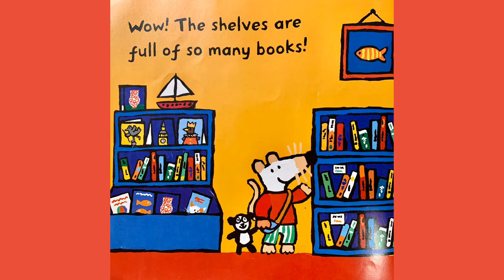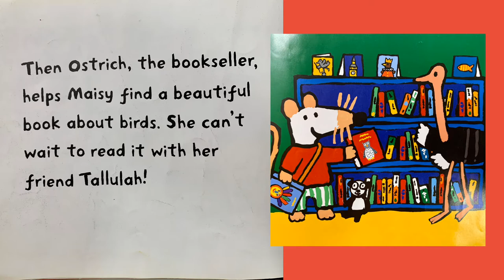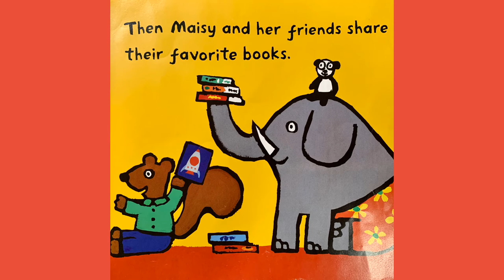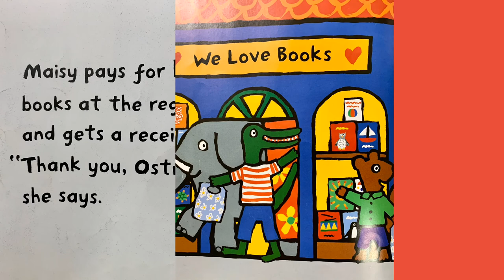Maisy goes to the local bookstore - Cute & relax audio story book read by kid - Learning English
This a audio story book read by a little boy Justin. You can listen to cute and funny voices and a beautiful storybook as well. This video is perfect for reducing stress , relax, background music or assisting your child in learning English.

Justin is working hard on his English, so we recorded the audio and made a interesting story videos to share with you.

Maisy goes to the local bookstore by Lucy consins.